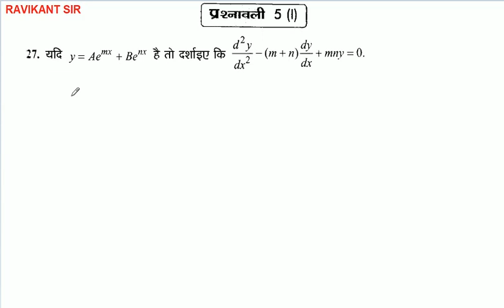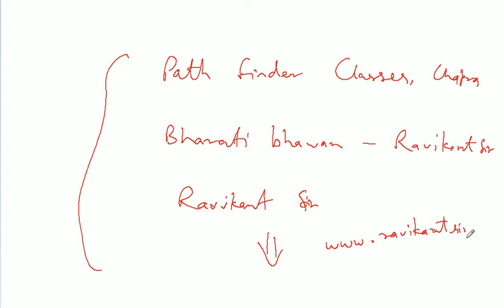सांतत्य तथा अवकलनीयता | Class 12th Maths | Dr. Harshwroop Sharma | Chapter 5 | Part 43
सांतत्य तथा अवकलनीयता | Continuity and Differentiability | Class 12th Maths | Dr. Harshwroop Sharma | Chapter 5 | Part 43

इस विडियो में सांतत्य तथा अवकलनीयता पाठ की प्रश्नावली 5 ( I ) के प्रश्न 26 और 27 को बताया गया है |